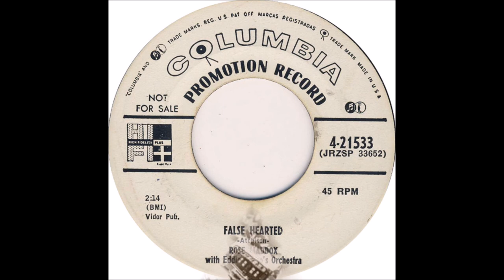Rose Maddox - False Hearted [1955].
[Written by  Tex Atchison]
1st. Recorded 29 November 1955 by Anita Carter

Issued as Rose Maddox
      with Eddie Cletro's Orchestra
                 on Columbia 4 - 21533 B

Radio Recorders, 7000 Santa Monica Blvd., Hollywood, CA –
Rose Maddox [vcl solo], Edward Cletro [gt], Merle Travis [gt],
William Flynn [bass], Muddy Berry [drums],
Bobby Bruce [fiddle], Joseph DeRose [fiddle].